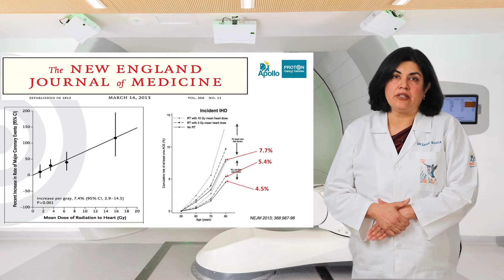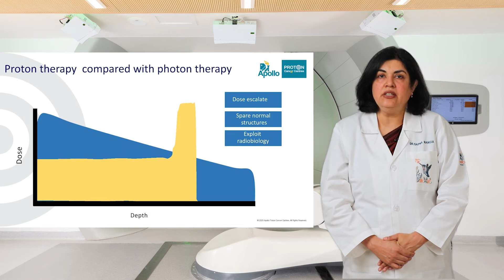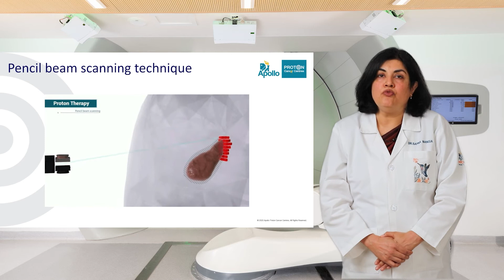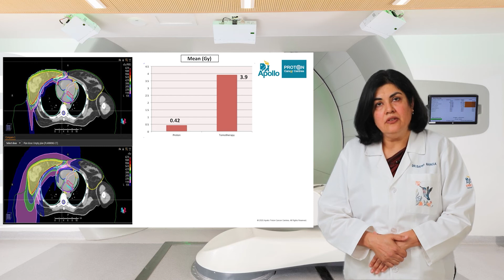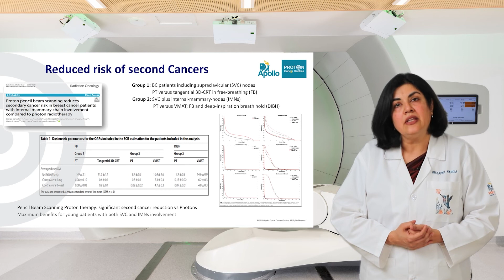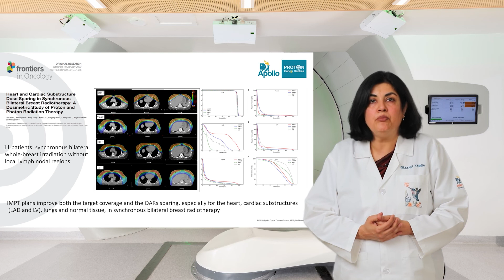Proton therapy for breast cancer | Explained by Dr. Sapna Nangia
Watch to the video to know about Proton Therapy for Breast Cancer from Dr. Sapna Nangia, Senior Consultant- Radiation Oncology.